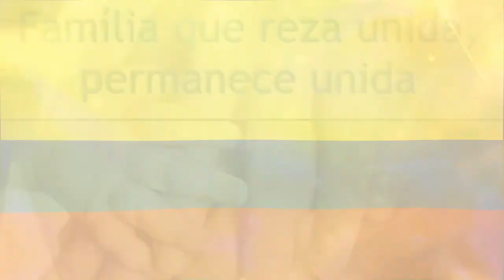Rosario Mariano. Misterios Luminosos 13 Mayo ENSLP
La Escuela Normal Superior La Presentación de Soatá, invita a orar con el rezo del Santo Rosario, dónde nos unimos en los diferentes idiomas, como una familia que trasciende fronteras y se une a una voz, a orar por la Unidad, la Paz del mundo y de nuestro país Colombia.